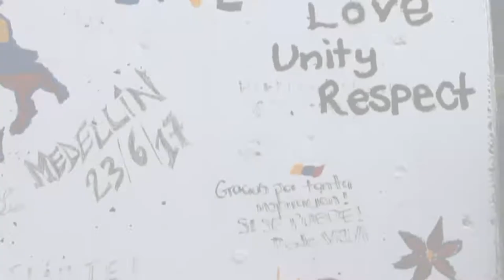Medellin, UNESCO's Creative City of Music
UNESCO’s Creative Cities program was started in 2004 as an initiative to unite cities from across the globe through creative industries.  Medellin is part of this network since 2015.
This network aims to stimulate and enhance initiatives led by member cities to make creativity an essential component of urban development, notably through partnerships involving the public and private sectors and civil society.